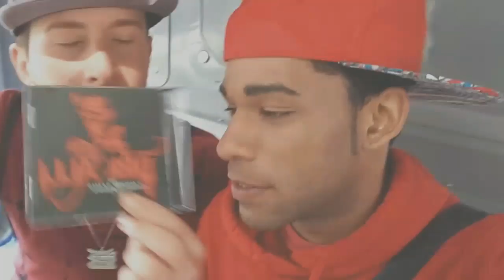HAIR CUT SKIP DAY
I skip outta work to get our "traditional" Lance and Gabriel haircuts.. And some random stuff in between..